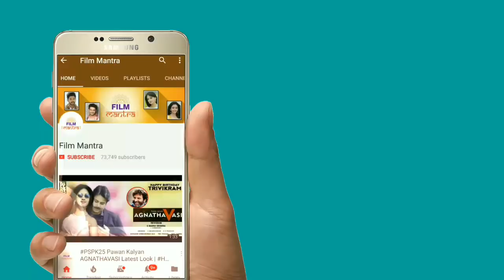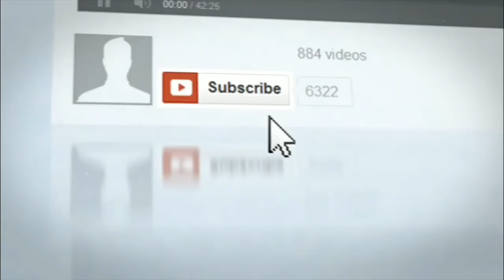Agnyaatavaasi స్టార్ హీరోల్లో పవన్ కళ్యాణ్ ఒక్కడే అందుకు అతీతం | PSPK25 | Trivikram | Pawan Kalyan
Agnyaatavaasi స్టార్ హీరోల్లో పవన్ కళ్యాణ్ ఒక్కడే అందుకు అతీతం. PSPK25 / Agnyaathavaasi movie ft. Pawan Kalyan, Keerthy Suresh, Anu Emmanuel, directed by Trivikram and music composed by Anirudh.